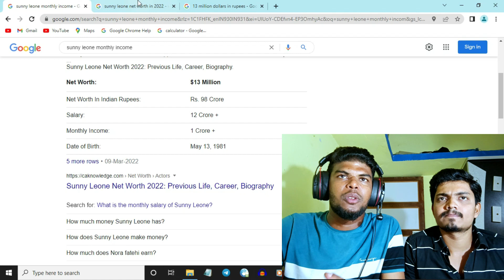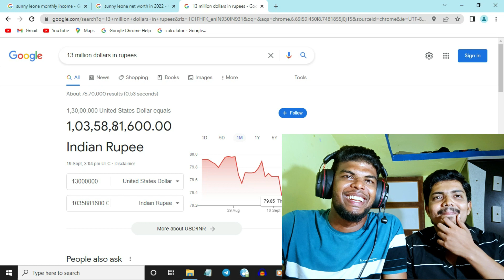Sunny Leone - சம்பளம் இவ்ளோவா? 😍 | Raabi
Telegram For Best Deal Amazon & Flipkart

(Join Now For Daily Deals)